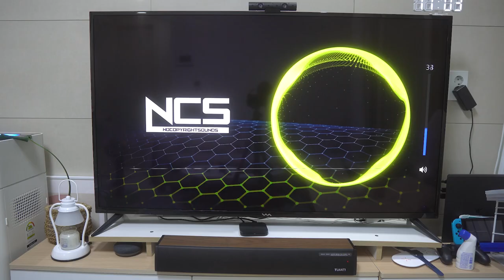🔉 [리뷰] 리모컨도 있는 가성비 사운드바 TUANTI S7020 실사용 리뷰 (+ 광출력 테스트) | 홈시어터 샤오미 TV 넷플릭스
"본 영상은 'TUANTI'로부터 제품을 무상으로 제공받아 제작되었습니다."

제가 원래 샤오미 사운드바를 사용하고 있었잖아요?
그런데 샤오미 사운드바를 리모컨 없이 사용하다보니깐 불편하기는 하더라구요.
그런데 리모컨도 있는데 성능도 좋은 사운드바를 사용해보게 되면서 리뷰를 준비해봤습니다!